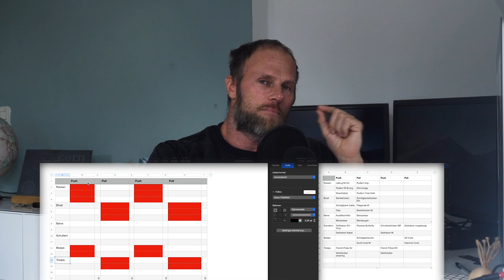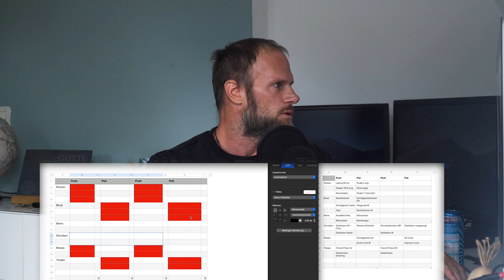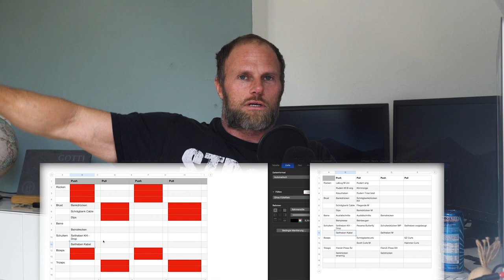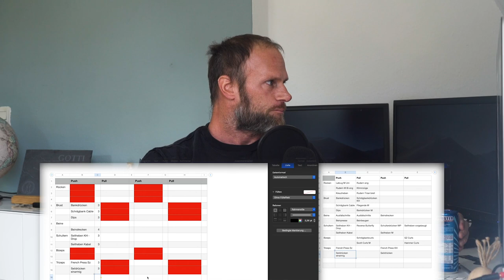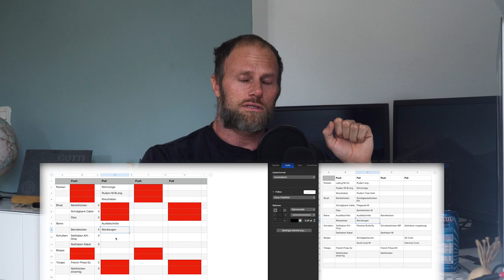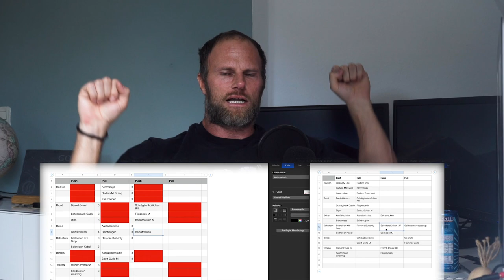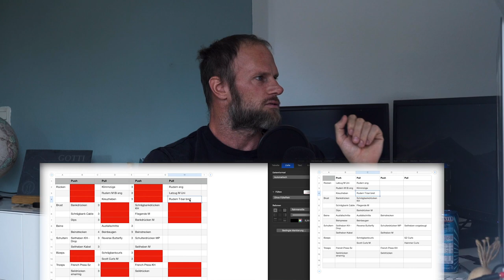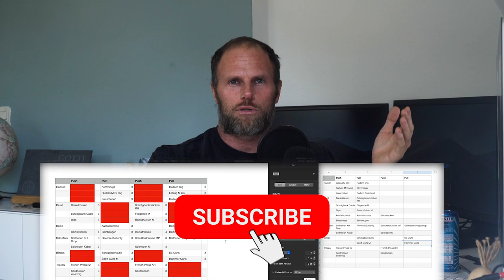2-er SPLIT TRAININGSPLAN erstellen | Wie sieht der IDEALE Push - Pull Trainingsplan aus? | ANLEITUNG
3-facher SUPPORT: Unterstützt den Kanal, mich und Euch selbst und kauft Eure Supplements bei Weider Der MAXIMALE Rabatt auf ALLES bei WEIDER! mit Code GOTTI

2-er SPLIT TRAININGSPLAN erstellen | Wie sieht der IDEALE Push - Pull Trainingsplan aus? | ANLEITUNG

2-er SPLIT TRAININGSPLAN erstellen | Wie sieht der IDEALE Push - Pull Trainingsplan aus? | ANLEITUNG